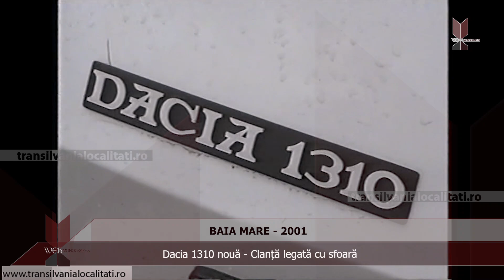BAIA MARE (2001) - Dacia 1310 nouă - Clanță legată cu sfoară